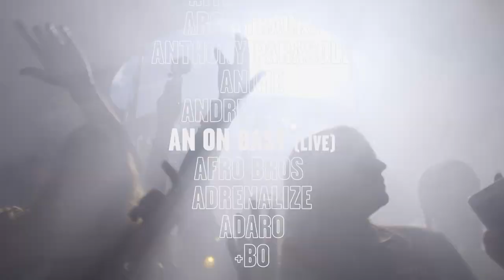Mysteryland Line up - 2022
Like a phoenix, we'll rise from our ashes. After a long wait, it is time to present to you the full list of artists with whom we will celebrate Mysteryland 2022! This summer, 300+ artists, 22 stages, and the most diverse line-up in our history is taking you on a journey through the full spectrum of music: let's go!

The Mysteryland adventure will start on Friday evening, when we turn our campsite into the grand premiere our festival deserves. After that, the whole weekend awaits you with a mix of Hardstyle, Techno, R&B, House, EDM, Hardcore, Latin, Hip-Hop, Pop, Trance and Disco to sweep you off your feet.

You can still buy the last Sunday and Camping + Weekend Tickets that are left. Be quick if you want to join us this summer 🌞